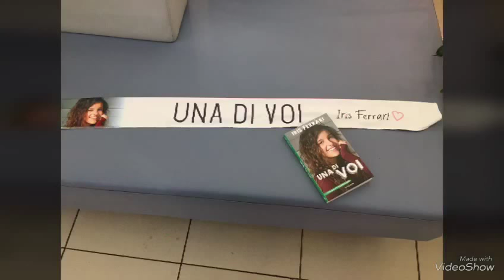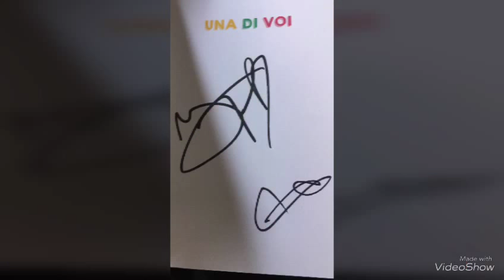Vlog: incontro Iris Ferrari 💕